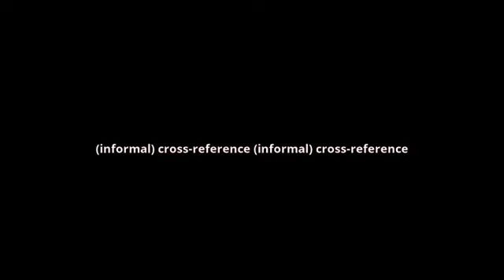what is the meaning of crossref